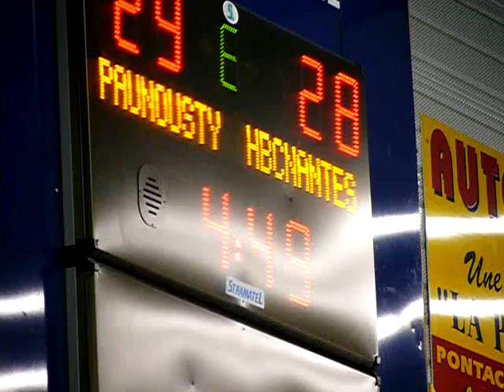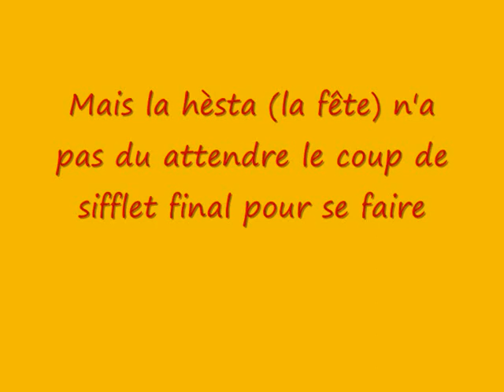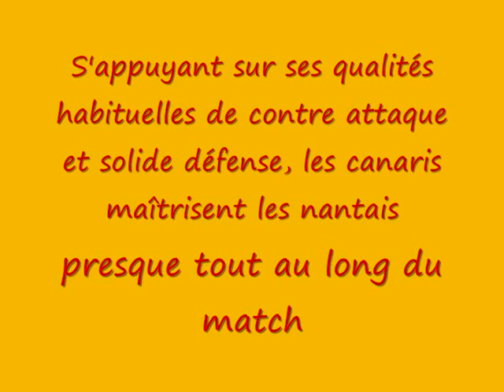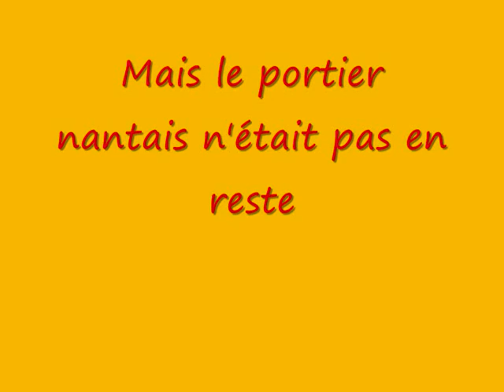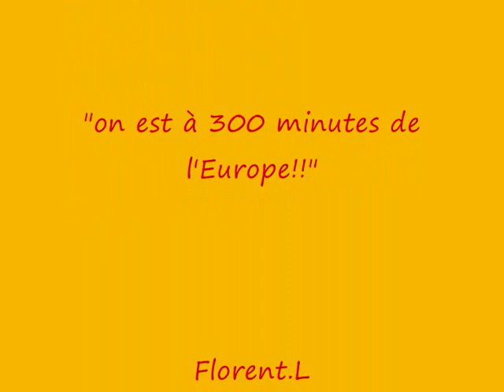Nousty (N2) - Nantes (D2) CdF handball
32ème de finale de la coupe de france